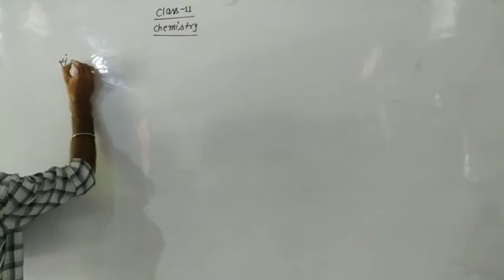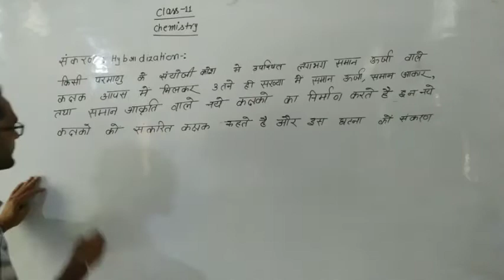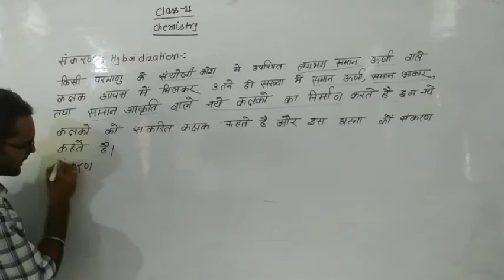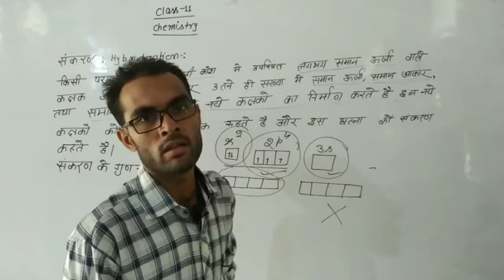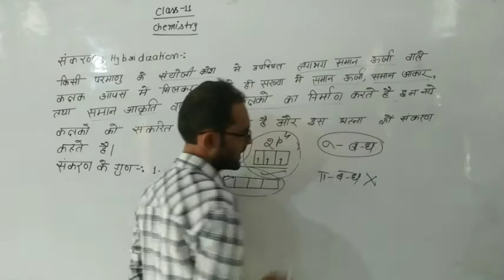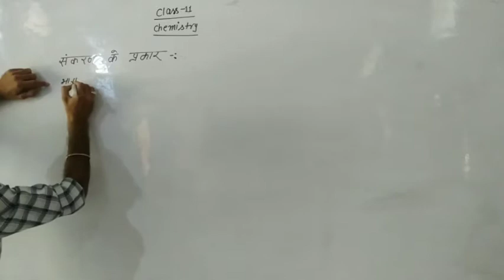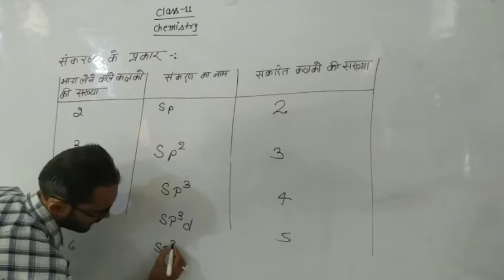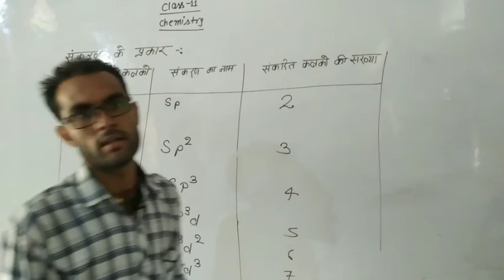Class 11 Chemistry रासायनिक बन्ध पार्ट 15 By Gyanendra Sir